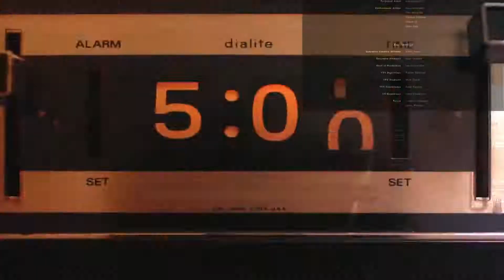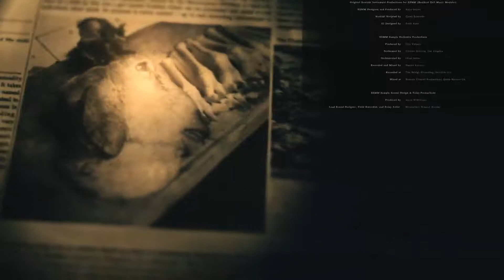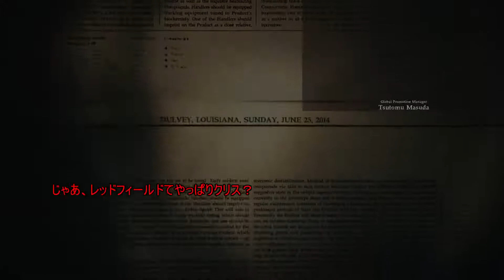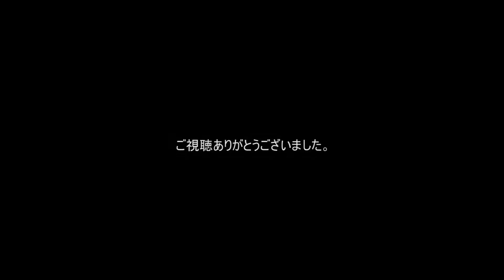【ゆっくり】BIOHAZARD7＃10【グロテスクバージョン】【ネタバレキャラ崩壊】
バイオハザード７グロテスクバージョンをゆっくり実況しています。

【   ソフト名   】AviUtl  version 1.00
【製作者/著作 　　】by ＫＥＮくん

【   ソフト名   】ゆっくりMovieMaker
【     作者     】饅頭遣い

【   使用キャラ素材  】ゆっくり霊夢改、ゆっくり魔理沙改、
　　　　　　　　　　ゆっくり妖夢
【   素材作者   】ころボンさん

【ソフトウエア名　】アマレコTV4 Live
【製作者/著作 　　】amaman

以上のソフト等を使わせてもらっています。